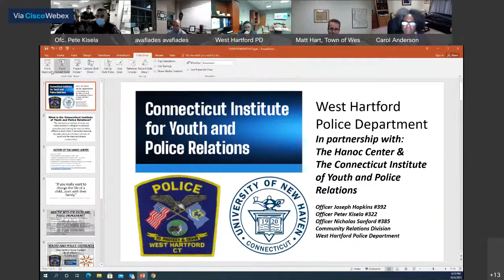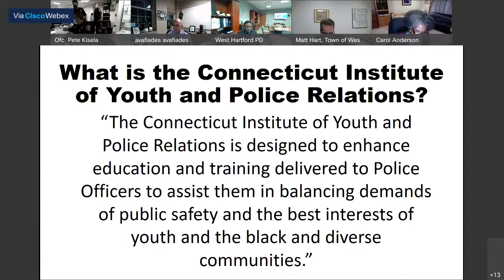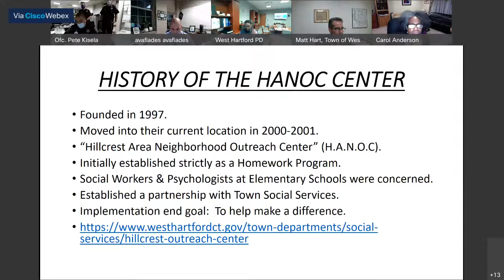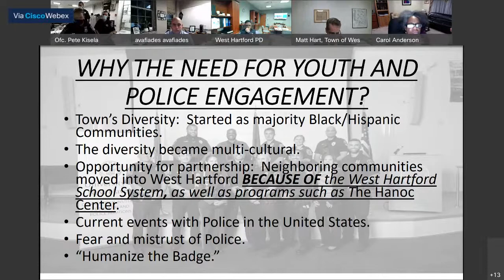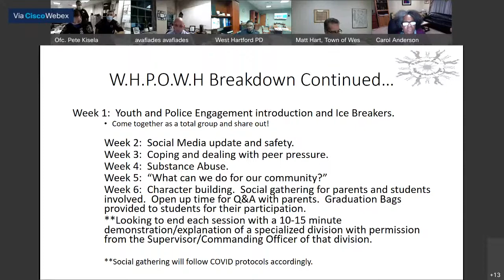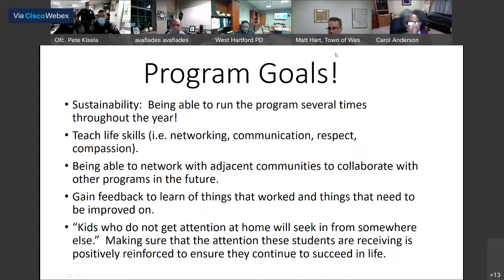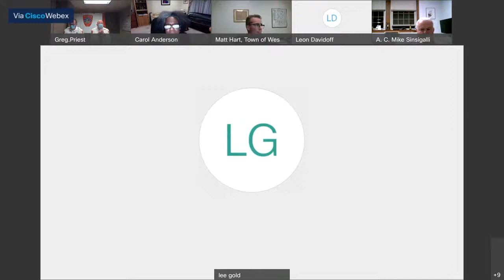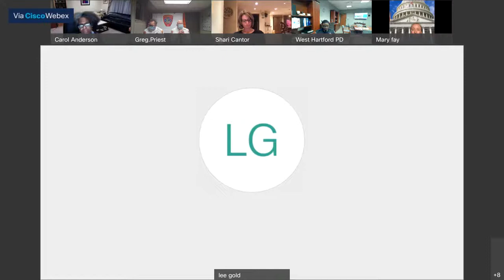West Hartford Public Safety Standing Committee Virtual Meeting of October 6, 2021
1. Call to Order
A. Call to Order
2. Business Items
A. Approval of Minutes - 09-01-21 Minutes
B. Radiological Emergency Preparedness (REP) - Host Community
C. Connecticut Institute for Youth and Police Relations (CIYPR)
D. Ordinance Amending the Vehicles Prohibited from Public Streets
E. Update on Panhandling Initiative
3. Communications
4. Staff Reports
A. Fire Department
B. Police Department
C. Town Manager
5. Future Agenda Items
6. Adjournment